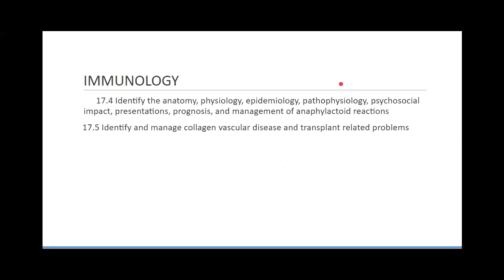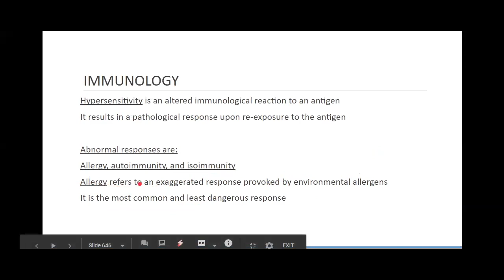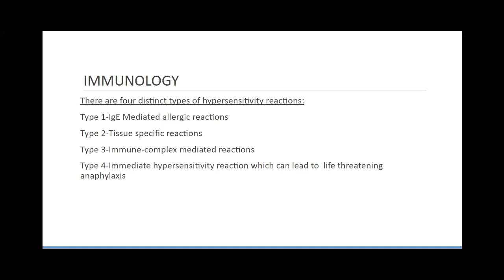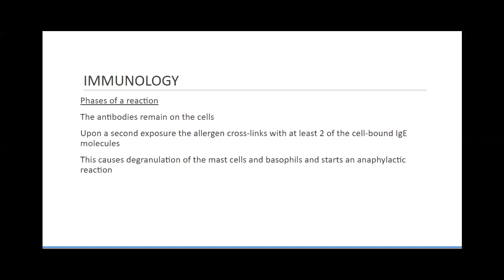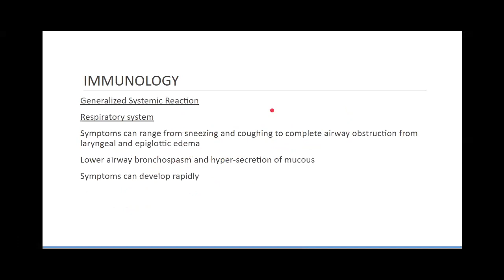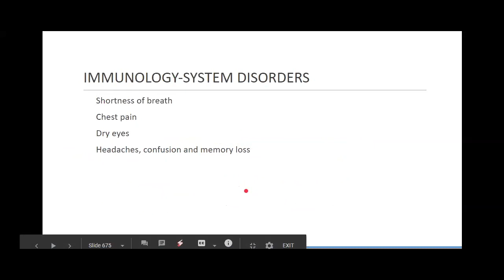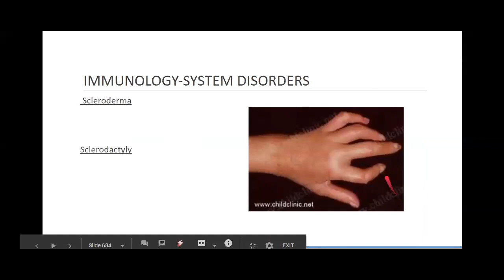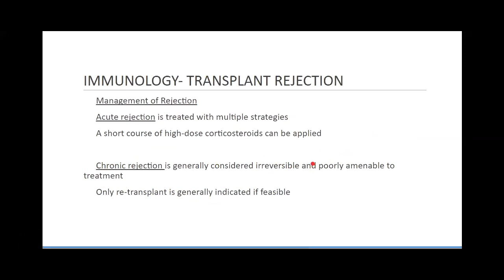Brief Immunology Review for ALS Providers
Brief Immunology Review for ALS Providers Lecture. Instructor Carl Schwab, Paramedic. NCCP Compliant F5 Online NREMT Refreshers available and NCCP Compliant Online Paramedic NREMT Refreshers available